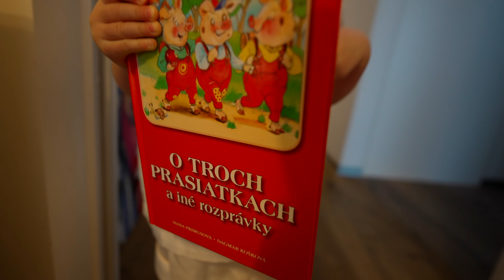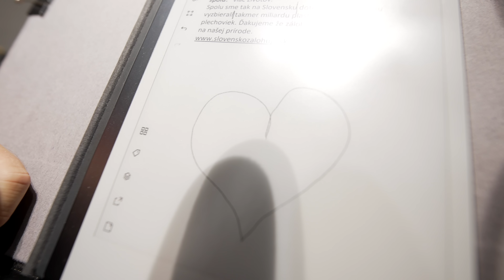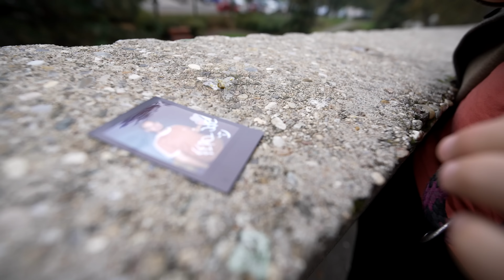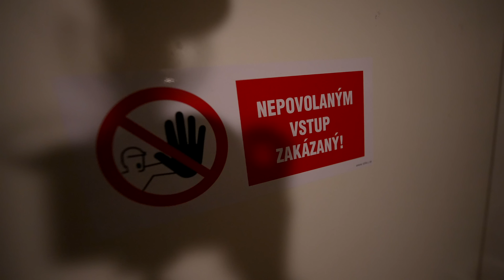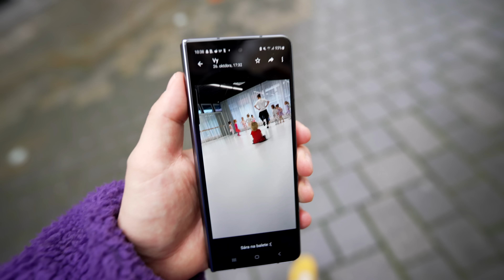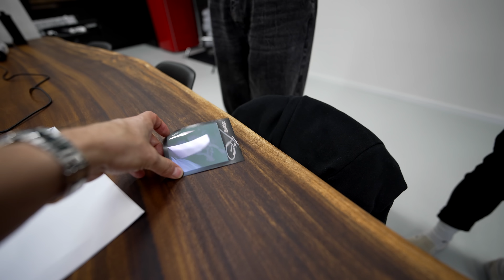Pil C má škaredšie tenisky ako ja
Držím svoj vlogový sľub a je tu tretie pokračovanie novej vlogovej série. Dnes okrem iného aj o tom ako zápasíme so Sárinou prvou pubertou, ako je možné, že Fero Joke nepríde skoro nikdy načas a predstavte si, že existuje človek, ktorý má na nohách "škaredšie" tenisky ako ja. VIAC VO VLOGU!

MY GEAR:
- Sony A7sIII,  16-35mm GM